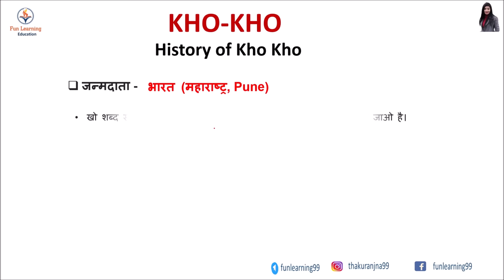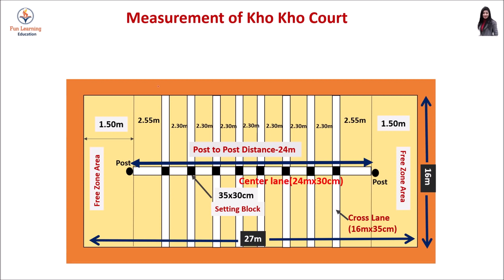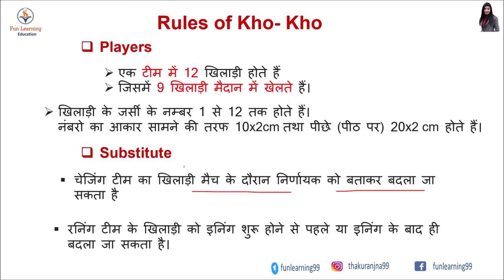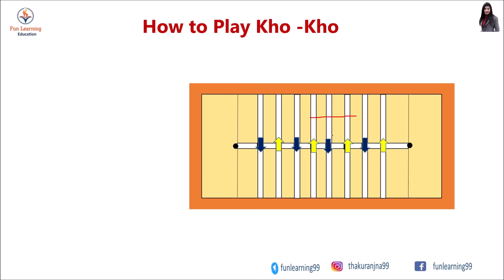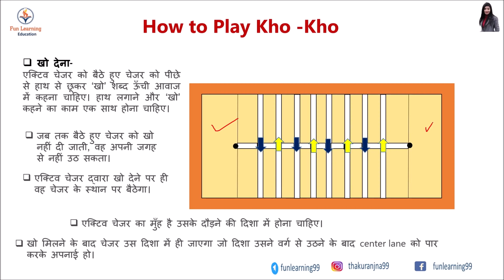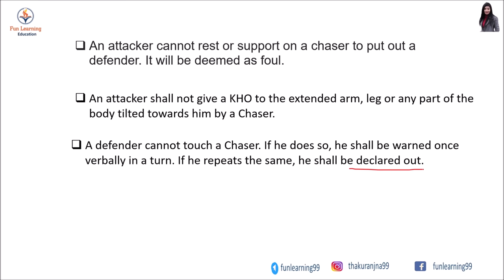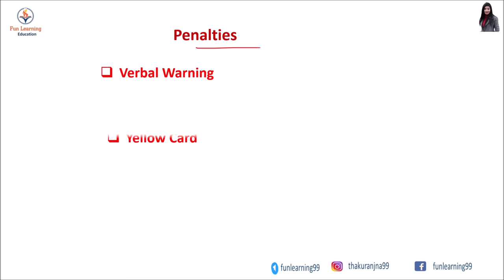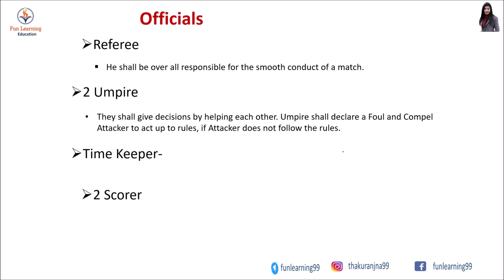Rules of Kho Kho in Hindi | History of Kho Kho | Measurement of court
Hello Friends
This video is about  kho kho game.
In this video you will learn about history of Kho Kho, measurement of kho kho court and rules of kho kho and also explained fouls, penalties, cards and officials and their duties.